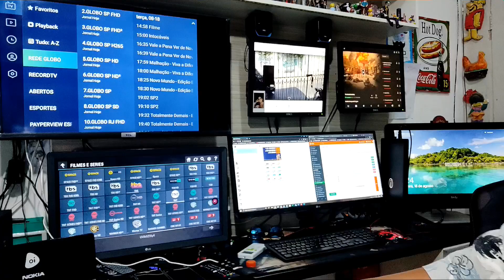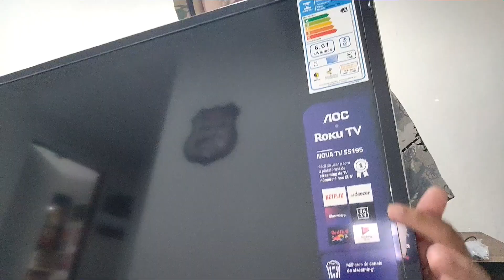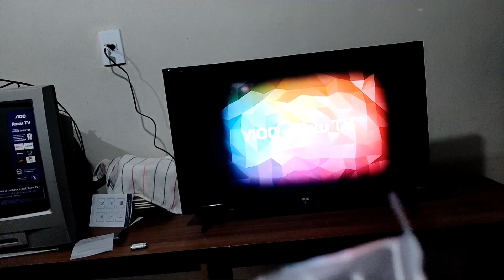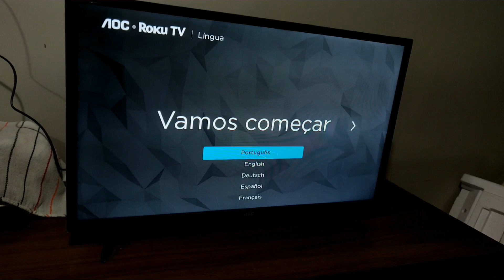Hoje é Dia de Unboxing Roku Tv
Tv TCL ROKU Smart Tv 43" RS530 Full HD Led